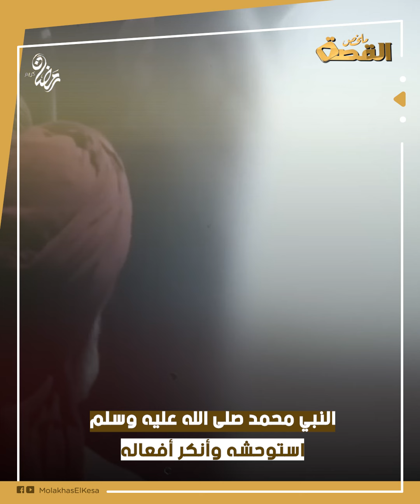استوحشه النبي محمد.. عمر بن الخطاب أراد القضاء عليه.. هل ظهر المسيح الدجال للرسول بالمدينة؟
صفاته غريبة، علم بصفات لا يعلمها إلا الأنبياء وأصحاب العلم من الله، النبي محمد صلى الله عليه وسلم استوحشه وأنكر أفعاله، عمر بن الخطاب أراد القضاء عليه أمام النبي،لم ينزل الله فيه قولًا فصلًا بأنه المسيح الدجال، جميع الصحابة شكوا في أمرهم، لكنه أسلم بعد رحيل الرسول، فمن هو الصحابي الذي شك النبي أنه المسيح الدجال؟